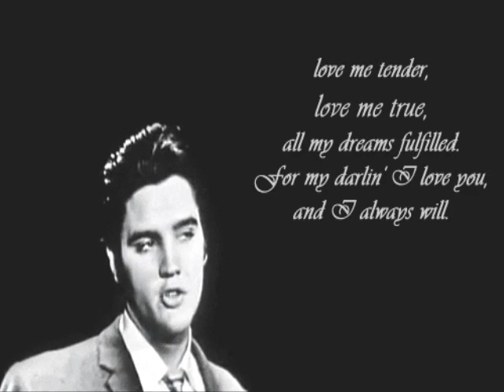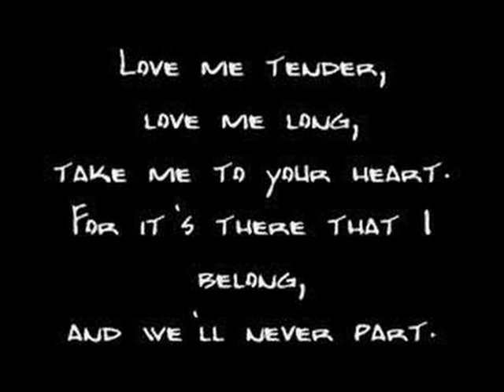Love Me Tender - Elvis Presley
Elvis Presley se convirtió en dos décadas en un ícono irrefutable del rock and roll norteamericano, y en una figura de talla mundial en la música popular. Nacido en Mississippi el 8 de Enero de 1935, grabó decenas de discos, se presentó en afamados escenarios, repercutió increiblemente en la juventud de las décadas entre el '50 y el '70 del siglo XX, y su legado aún es vigente. Falleció de un ataque al corazón a los 42 años, debido al exceso de drogas, el 17 de Agosto de 1977 en la ciudad de Memphis.
John Lennon, líder de Los Beatles, dijo de él una vez: "Antes de Elvis, no había nada". Es que el Rey del Rock era versátil en varios géneros, y cantó tanto pop como baladas, blues, gospel y country. Fue el primer artista en recibir un Grammy a la Trayectoria Musical (aparte de otros tres), y su nombre engalana el Salón de la Fama en diversas partes del planeta.
Filmó también varias películas, y sus temas obtuvieron 18 números 1 en la lista Billboard, además de ostentar el récord de permanencia en ella, 80 semanas. Su mansión, Graceland, es un museo histórico.
"Love Me Tender" ("Amame Tiernamente") es el título de uno de sus más grandes éxitos, incluido en el filme "The Reno Brothers", que luego fue retitulada con el nombre de la canción. Se filmó en 1956 y tuvo a Presley como estrella, junto a Debra Paget y Richard Egan. Es una conmovedora balada romántica escrita por el propio cantante y Ken Darby (aunque por un tema de regalías se adjudicó a la esposa de éste, Vera Matson) y es una adaptación de "Aura Lee" una tonada conocida en 1861, durante la Guerra de Secesión.
Una parte del texto de la canción, traducida al español, dice:
"Ámame tiernamente,
Ámame dulcemente,
Nunca me dejes ir
Has completado mi vida
Y te amo tanto
Ámame tiernamente,
Ámame fielmente
Cumple todos mis sueños
Porque querida mía te amo,
Y siempre lo haré
Ámame tiernamente,
Ámame por mucho tiempo,
Llévame a tu corazón
Porque es ahí donde pertenezco
Y nunca nos separaremos..."